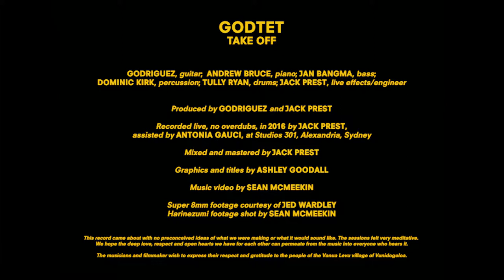Godtet - Take Off (Official Music Video)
The music video is a combination of super 8mm film shot by a great-aunt of the filmmaker in her home of Suva, Fiji and the Vanua Levu village of Vunidogoloa—in which the filmmaker and members of his family have ancestral ties—and digital Harinezumi footage shot by the filmmaker in other remote parts of Fiji during a recent family reunion.